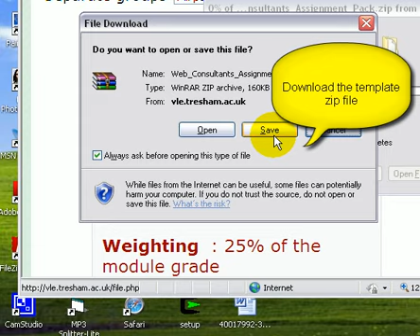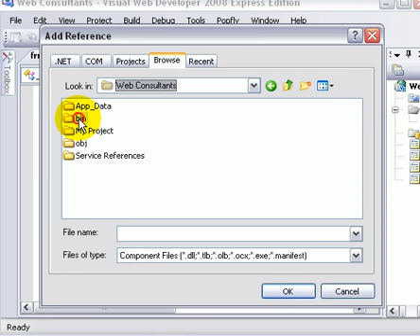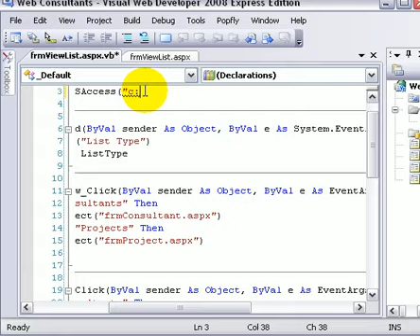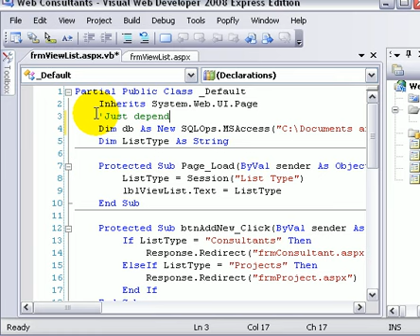ThisAssignment1.avi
Getting started